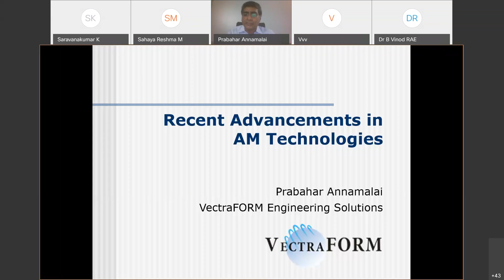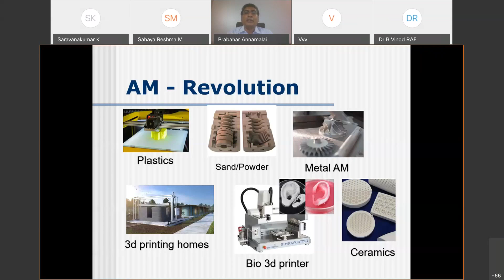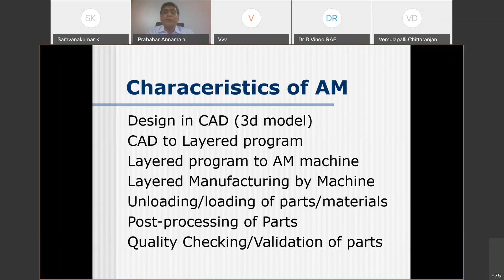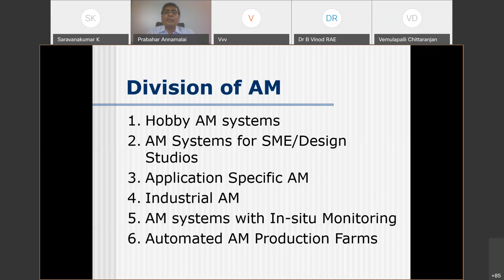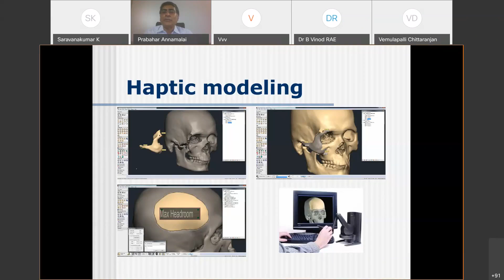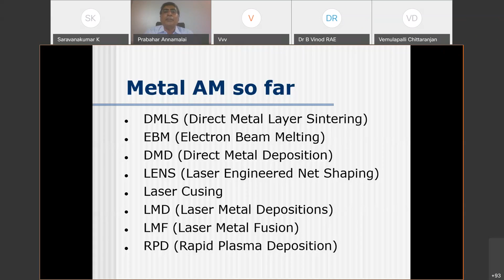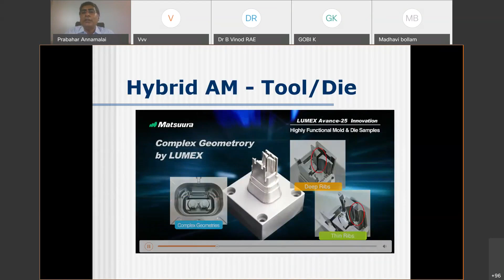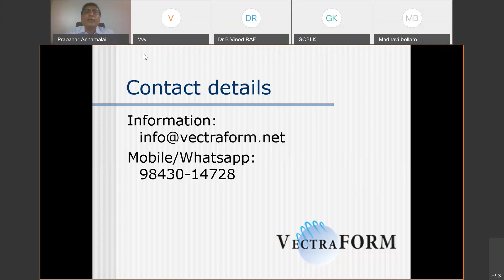ATAL FDP on " Additive Manufacturing" - Session 12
Recent Advancements in Additive Manufacturing Technologies